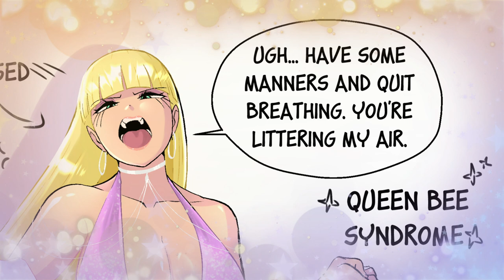MUITAS MUDANÇAS NESSA MADAME PACIFICA (GRAVITY FALLS COMIC DUBLADA)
🎙️  Dubladores 🎙️
Maybo - @NekolEdnny
Dippo - Eu/Diper